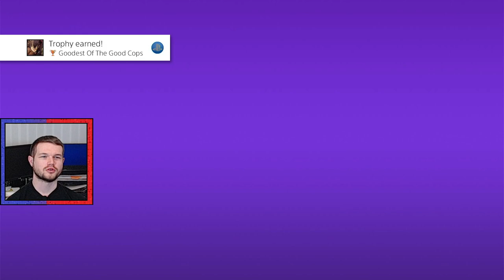Easy Leo's A Chatty Guy! Let's Play Disco Elysium Blind Playthrough | Part 24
RiggyRob tries to recover memories & uncover a Revachol murder mystery with Kim Kitsuragi in Let's Play Disco Elysium: The Final Cut Blind Playthrough!

► Every comment, like and follow/subscription really does help, wherever you do it, so please help our channel with the almighty algorithm!

► You can also become a member of our YouTube channel to support us directly

► Let's Play Disco Elysium: The Final Cut Blind Playthrough is part of a live stream playlist - watch here!

Disco Elysium is a role-playing video game developed and published by ZA/UM. The game takes place in a large city still recovering from a war decades prior to the game's start, with players taking the role of an amnesiac detective who has been tasked with solving a murder mystery.

During the investigation, he comes to recall events about his own past as well as current forces trying to affect the city. Inspired by Infinity Engine–era role-playing games, particularly Planescape: Torment, Disco Elysium was written and designed by Estonian novelist Robert Kurvitz. It features a distinctive oil painting art style, and music by the band Sea Power. It was released for Microsoft Windows in October 2019 and macOS in April 2020. An expanded version of the game, subtitled The Final Cut, featuring full voice acting and new content, was released for consoles in 2021 alongside a free update for the PC versions.

Disco Elysium is a non-traditional role-playing game featuring no combat. Instead, events are resolved through skill checks and dialog trees via a system of 24 skills that represent different aspects of the protagonist, such as his perception and pain threshold. In addition, a system called the Thought Cabinet represents his other ideologies and personality traits, with players having the ability to freely support or suppress them.

Features:

Full voice acting. All of the city's beautiful people are brought to life with full English voiceover. Play characters against each other, try to help them, or fall hopelessly in love as each word is spoken to you with the appropriate accent and emotion.

New political vision quests. Face the reality of your worldview as your political compass leads you down new paths. Discover more citizens, a whole extra area, and monumental sights as you leave an even bigger mark on the world by chasing your dreams.

Unprecedented freedom of choice​. Intimidate, sweet-talk, resort to violence, write poetry, sing karaoke, dance like a beast, or solve the meaning of life. Disco Elysium - The Final Cut is the most faithful representation of desktop role playing ever attempted in video games.

Countless tools for role playing.​ Mix and match from 24 wildly different skills. Develop a personal style with over 80 clothing items. Wield 14 tools from guns to flashlights to a boombox, or pour yourself a cocktail of 6 different psychoactive substances. Develop your character even further with 60 wild ​thoughts ​to think – with the detective's Thought Cabinet.

A revolutionary dialogue system with unforgettable characters. ​The world is alive with real people, not extras. Ask probing questions, make insightful observations, or express your wildest desires as you play cop or something completely different. Disco Elysium's revolutionary dialogue system lets you do almost anything.

Carve your unique path across the city​. Explore, manipulate, collect tare, or become a millionaire in an open world unlike anything you've seen before. The city of Revachol is yours for the taking, one small piece at a time.

If you liked this, why not check out:

► Our Let's Play Return of the Obra Dinn Blind Playthrough
► Our Let's Play Overboard!